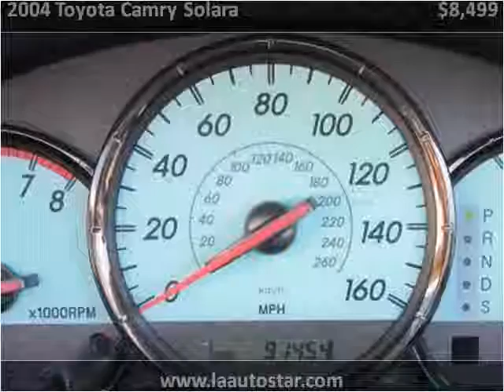2004 Toyota Camry Solara Used Cars Virginia Beach VA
This 2004 Toyota Camry Solara is available from LA Auto Star.